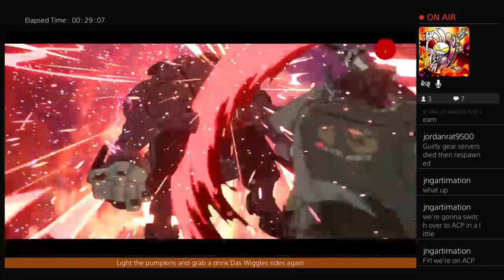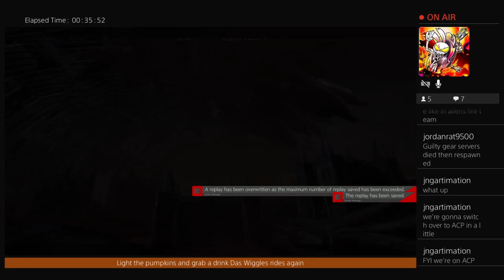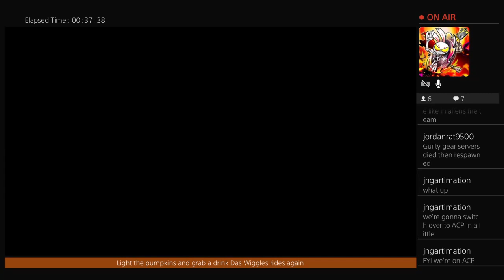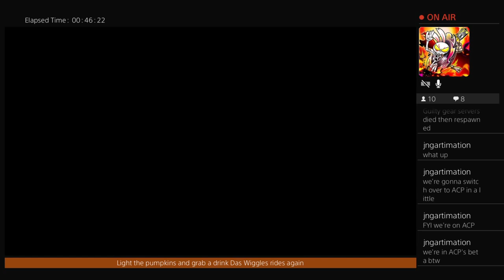Guilty Gear Throw down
Das Wiggles and company have a throw down with Guilty Gear of new and old